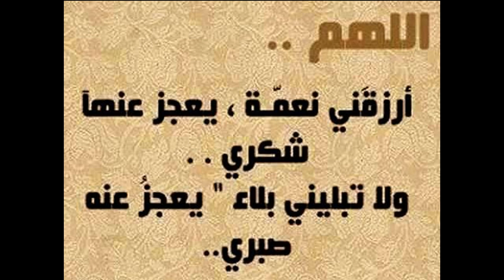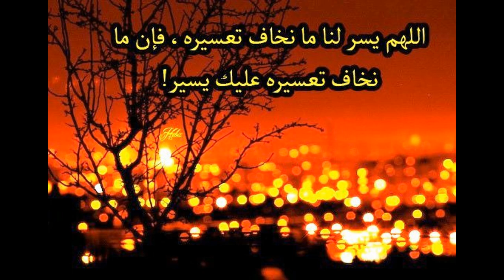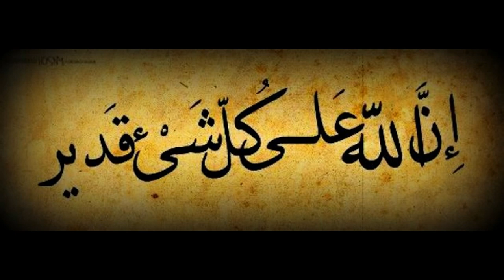جامعة الشعوب العربية سفير- جامعة الشعوب العربية للنوايا الحسنة الأستاذ الفاضل سليمان بخليلي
نبارك للأستاذ الفاضل سليمان بخليلي تعيينه مديرا لوسائل الإعلام راجين من الله -- سبحانه وتعالى -- العون والتوفيق
سفير جامعة الشعوب العربية للنوايا الحسنة الأستاذ الفاضل سليمان بخليلي حفظه الله إعلامي ، كاتب صحفي ، ومنتج تلفزيوني جزائري
معد ومذيع البرنامج الثقافي التلفزيوني الشهير خاتم سليمان الذي عرضته في بداياته فضائيات عربية عديدة
من مواليد ولاية بسكرة في الجنوب الشرقي للجزائر ، التحق بالإذاعة والتلفزيون الجزائري عام 1985 صحفيا
تدرج في العمل الوظيفي ليتقلد منصب رئيس تحرير ، ثم مدير الإنتاج في التلفزيون الجزائري
أنشأ عام 1994 مؤسسة استوديوهات الإنتاج التلفزيوني المستقلة رفقة عدد من الكفاءات الإعلامية المتخصصة في مجال الإعلام التلفزيوني.
راسل العديد من قنوات التلفزيون العربية كصحفي ، حيث قام بتغطية حرب الخليج الأولى للتلفزيون الجزائري ، إضافة للعديد من التقارير والتغطيات الإخبارية المختلفة من عدد من البلدان العربية والأوروبية
أنتج وقدم للتلفزيون الجزائري برنامج المسابقات " ساعة من ذهب "، الذي حصل على جائزة الإبداع في مهرجان القاهرة للإذاعة والتلفزيون عام 2007 م
كما أنتج وقدم أيضا البرنامج الشهير : ( فرسان القرآن ) والذي حصل أيضا على الجائزة الذهبية في مهرجان القاهرة الـ 14 للإعلام العربي .
له إسهامات عديدة في مختلف الصحف والجرائد والمجلات الجزائرية والعربية من خلال المقالات التي يكتبها ، يصدر حاليا ويدير تحرير مجلة ثقافية فنية نصف شهرية بعنوان : " الفرسـان
عين الاعلامي سليمان بخليلي مديراً لوسائل الإعلام بوزارة الاتصال، وذلك حسب ماجاءت به المنشورات الخاصة عبر صفحته على موقع الفايسبوك
ويعتبر الاستاذ سليمان بخليلي اعلامي مشهور على المستوى الوطني وحتى الدولي، وهو ابن ولاية بسكرة، حيث نشأ في عائلة متواضعة، كان والده رحمه الله رجل دين طوت شهرته الآفاق بالمنطقة، وقد حفظ القرآن الكريم وعمره لم يتجاوز التاسعة، تحصل على شهادة البكالوريا بتقدير جيد عام 1981 م في نفس الولاية، ثم التحق بمعهد الآداب في باتنة. وفي 20 سبتمبر 1986 التحق بمحطة ورقلة الجهوية للتلفزيون كصحفي برتبة محرر مذيع، لينطلق بعدها في إنتاج البرامج المطولة... وقد كانت مسيرة الرجل مليئة بالإنجازات في هذا المجال وقد اشتهر في التلفزيون الجزائري ببرنامج " خاتم سليمان " و كذلك " فرسان القرآن "
تجدر منا الاشارة الى ان المهمة الجديدة التي اوكلت الى بخليلي ممثلة في مـديـرية وسـائـل الإعـلام تضم ثلاث مديريات فرعية وهي : الصحافة المكتوبة السمعي والبصري اضافة الى نشاطات الإشهار والاستشارة في الاتصال.
إن شاء الله خير خلف لخير سلف
A.G
منظمة جامعة الشعوب العربية
Ligue des Peuples Arabes
League of Arab People